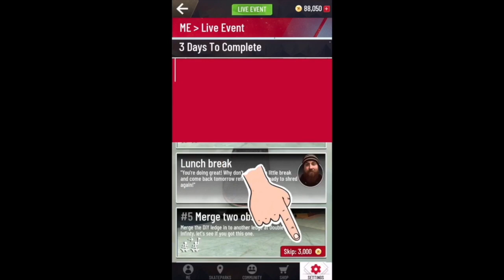TRUE SKATE - Live Event | Double Infinity | 12 May 21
We are pretty excited about this new Live Event and having the Master Owl as a host for the first time!  Our Double Infinity park is sooo fun already and this new DIY piece just makes it EPIC!  Enter the Live Event and see if you got what it takes to finish all the challenges... If you do, you will own this DIY for this park for ever.  Enjoy and Game On!